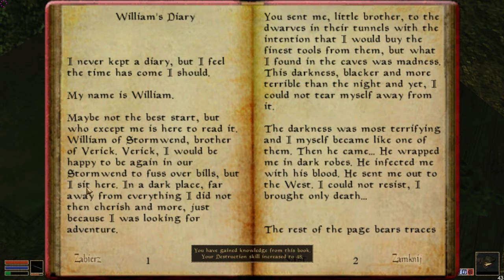#40 Zagrajmy w Arktwend - Lodowe Skarby! [PL]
Lodowe elementy pancerza!?

Odwiedź moją stronę i pomóż w jej rozwijaniu!

Arktwend, jest modyfikacją do gry The Elder Scrolls III:Morrowind wykonaną przez zespół SureAi, oferuje ona nowy świat, nową główną fabułę, oraz masę nowych udźwiękowionych przygód. Dostępna jest w języku Niemieckim oryginalnie, oraz Angielskim po zaaplikowaniu łatki.